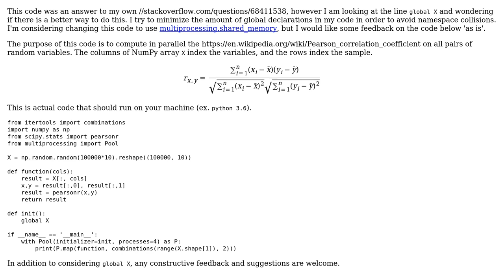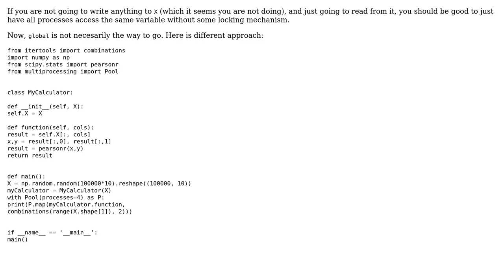Compute pairwise Pearson's R in parallel with tasks separated by pairs of columns of an array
Code Review: Compute pairwise Pearson's R in parallel with tasks separated by pairs of columns of an array

With thanks & praise to God, and with thanks to the many people who have made this project possible! | Content (except music & images) licensed under CC BY-SA | Music | Images & others | With thanks to user Toby Speight user Miguel Alorda user Galen and the Stack Exchange Network Trademarks are property of their respective owners. You are responsible for your own actions.